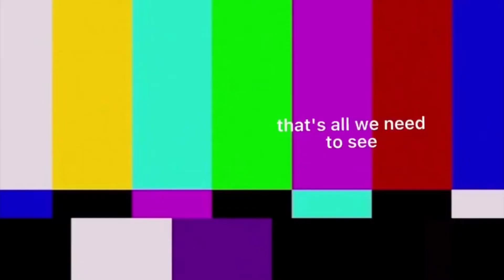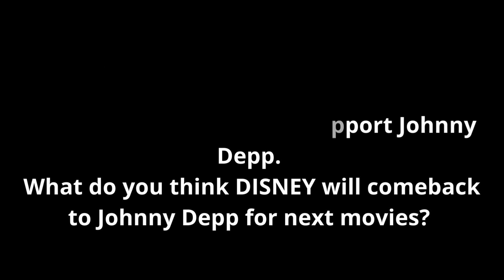Johnny Depp Amber Heard Slap Funny Scene - Daily Dose Of Fun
Do you think Johnny Depp slaps amber heard?
Daily dose of fun presents you Johnny Depp-Amber Heard Trial Continues For One Final Week- Funny Scene. From the beginning of this case its looks like amber heard is acting and the funny scene is included in this video. All Johnny Depp and Amber Heard's fight case story is here. What do you think will Disney will come back to Johnny Depp for the Pirate of the Caribbean movie?